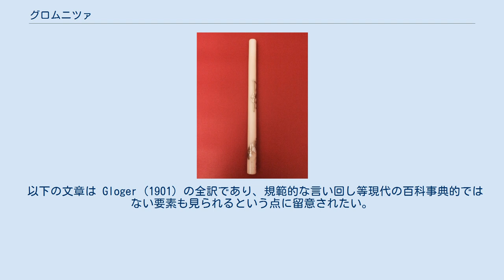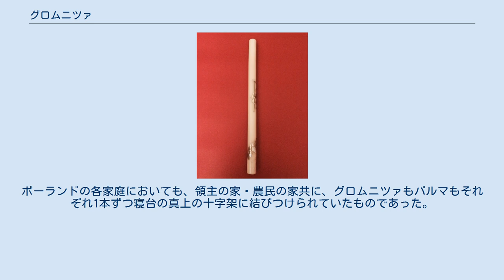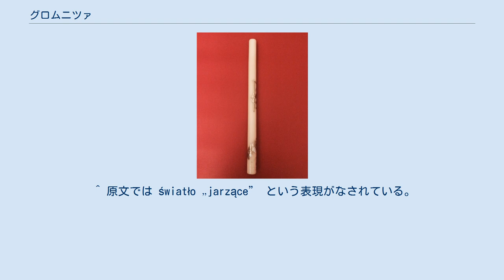グロムニツァ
グロムニツァ グロムニツァ（ポーランド語: gromnica）とは、ポーランドやチェコで見られる蝋燭の一種である。
カトリックの聖燭祭（波: (dzień) Matki Boskiej Gromnicznej）の文脈において用いられる。
 チェコ語では蝋燭をフロムニチュカ（hromnička）またはフロムニツェ（hromnice）、聖燭祭をフロムニツェ（Hromnice (cs) ）と呼ぶ。
 以下の文章は Gloger (1901) の全訳であり、規範的な言い回し等現代の百科事典的ではない要素も見られるという点に留意されたい。
 グロムニツァは太い蝋燭で、通例黄色い蝋からなり、落雷や雷鳴の最中に灯されたことからグロム（波: grom）、すなわち雷から名付けられた（スカルガ『聖母マリアお潔めの日のための説教』 (波: Kazanie na dzień Oczyszczenia N. M. P. cz. I)）。
グロムニツァは教会で2月2日、つまり聖母マリアのお潔めならびに神殿でイエスが捧げられた日のために奉納され、こうした理由からこの祭日はグロムニチュナ（波: Gromniczna）とも称される。
グロムニツァの象徴的な意味は全くもって典礼における光のように聖ヨハネの福音の、キリストは「この世に生まれ来るあらゆる人を啓蒙する真の光明」であるという言葉から導き出されるものである。
グロムニツァ聖別の際祈祷において聖職者は、神がその教えと恩寵とをもって人々の精神を啓かれるように、また愛をもって人々の心に火を灯されるようにと乞う。
死にゆく者の両手に握らされた1本のグロムニツァは、その者が善行の灯るランプでオブルビェニェツの到来を望むべきであると、その者に思わせることとなる。
葬儀の際にこの光は、故人の遺体を聖霊の神殿として、我々が死者のため弔いの祈りにおいて乞う永遠の光明が故人に輝くようにという敬意の内に我々が故人の遺体を持つことを意味する。
白い蝋のグロムニツァは「輝ける」光と称されるが、これはミサの公開や教会における全ての祝典の際に用いられるべきであり、黄色の方は葬儀の際に服喪の証として、また断食の時には悔悛や悲しみの印として用いられるべきである。
キリスト教徒の実践としてはグロムニツァは家で臨終を迎える者のために持っておくことが推奨される。
ポーランドの各家庭においても、領主の家・農民の家共に、グロムニツァもパルマもそれぞれ1本ずつ寝台の真上の十字架に結びつけられていたものであった。
マグナートの家々ではグロムニツァは教皇によって聖別され、分け与えられていった。
特定の数家族全体においては聖母マリアに捧げる祝典の日ごとにグロムニツァを1本聖母マリアの絵の前で灯す古いしきたりがこれまでに守られた。
 ^ 原文では nauka という表現が用いられているが、この語は nauczyć 〈教える〉という動詞と関連性があり、今日では通例〈科学〉、〈学問〉、〈教示〉を意味する。
 ^ Oblubieniec。
通例語頭は小文字で、〈花婿〉や〈寵愛を受けた者〉を意味する。
 ^ 原文では przybytek という表現がなされている。
 ^ 原文では światło „jarzące” という表現がなされている。
 ^ 原文では Najśw. Sakram.、つまり Najświętszy Sakrament「最も聖なる秘跡」という表現がなされている。
 ^ palma (pl) 。
聖枝祭のための飾りを指す。
 ^ 原文では Bogarodzica と表現されている。
日本正教会における用語「生神女」も参照。